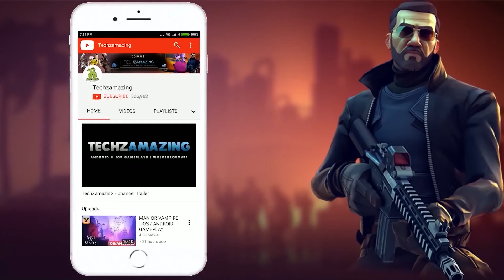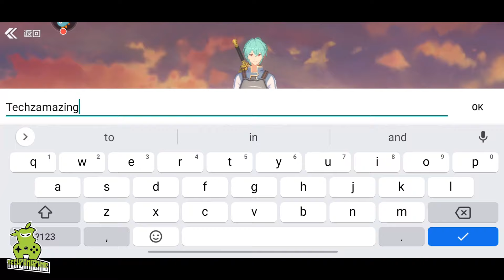Sword Art Online Black Swordsman Ace Gameplay (Android, iOS)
Sword Art Online Black Swordsman Ace is now available on Android and ios, you can download through Google Playstore and iOS through Appstore.

▬▬▬ Description ▬▬▬
In 2022, the world's first fully stealth MMORPG game "Sword Art Online (SAO)" finally came out.

But the real face hidden under the appearance of the game is a nightmare game of death if you can't completely attack "Sword Art Online", you can't leave the game, and once you are in the game GAME OVER, it also means You will "die" in the real world.

And you, as one of the players imprisoned in the death game of Floating City "Aincrad", will also unfold a series of adventure stories in order to complete the 100-level strategy.